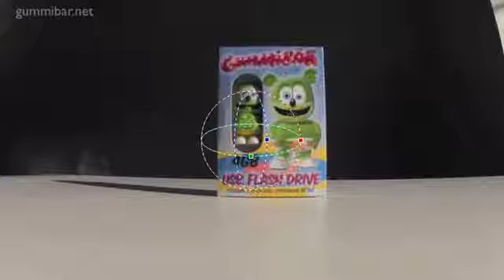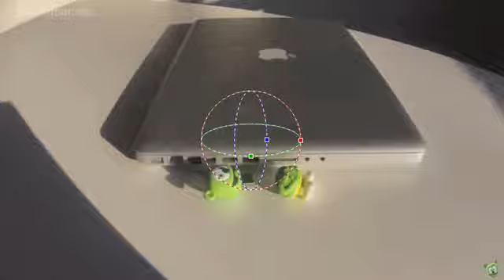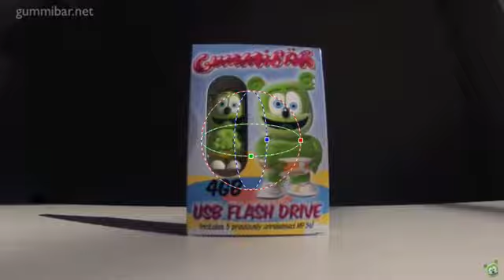Gummibar (The Gummy Bear) USB Flash Drive In Action! | RoTaTe